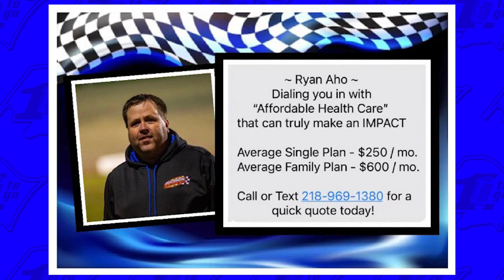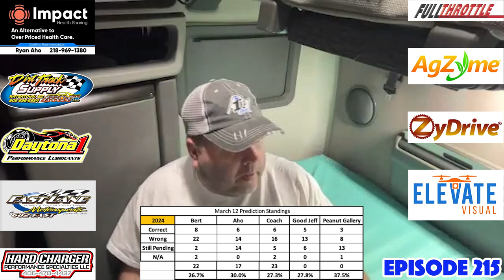3/12/24 The One to Go Show Presented by Impact Health Sharing (Episode 215)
3/12/24 The One to Go Show presented by Impact Health Sharing
A production of G.O.A.T. Sports Media LLC